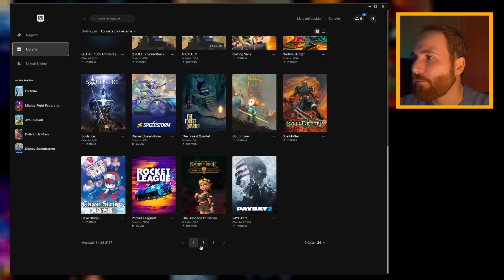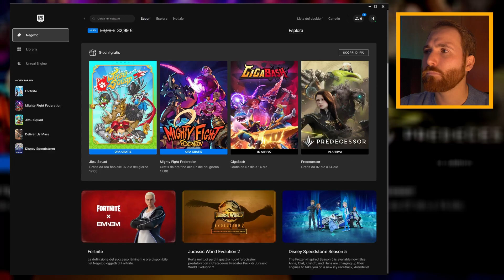Game on The House - 2 GIOCHI GRATIS DA EPIC GAMES !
Benvenuti in Game on the House - quando i giochi li offre la casa!

Pronti a scoprire i giochi gratis della settimana ?
Mettetevi comodi !

Se ti è piaciuto il video lascia un commento e metti "mi piace"!

CAPITOLI
Intro: 00:00
Jitsu Squad 01:22
Mighty Fight Federation 08:29
Outro 14:06